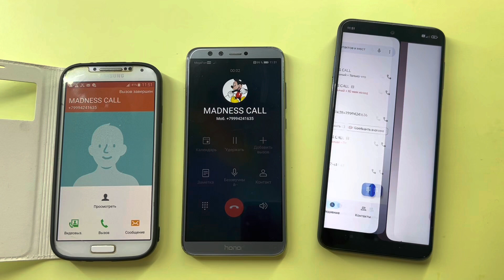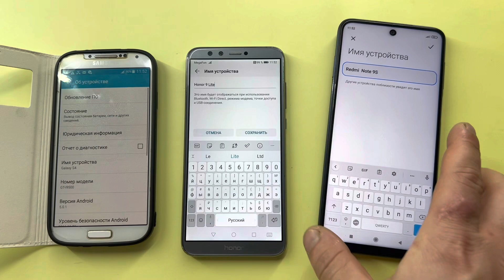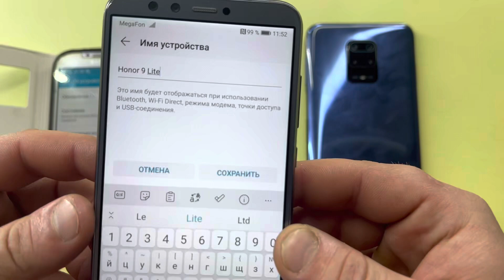Incoming Call Samsung Galaxy S4 Phone Case Book, Honor 9 Lite / Outgoing Call XIAOMI Redmi Note 9S